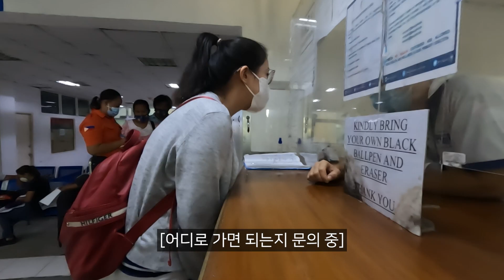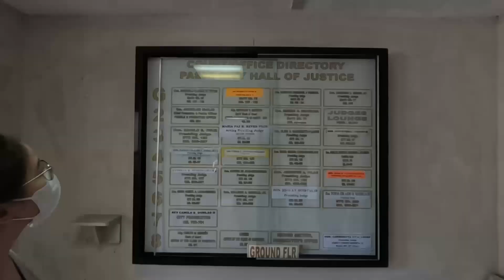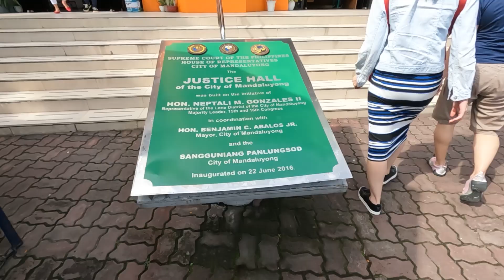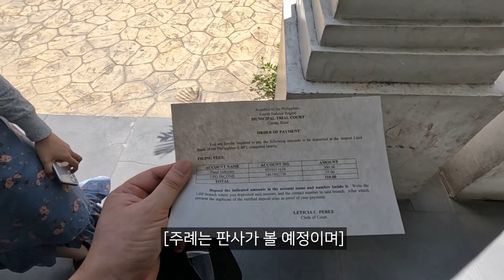필리핀 여자친구와 결혼허가증 수령 및 일정수립 | 한필커플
시청에 또 다녀 왔습니다. 시청 직원 길 가다 마주치면 손 흔들면서 인사할 듯.